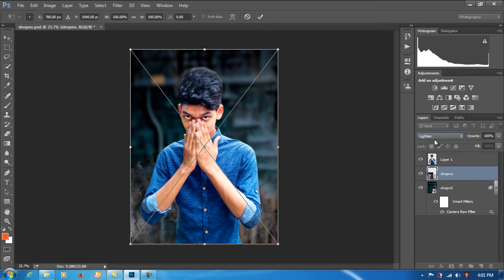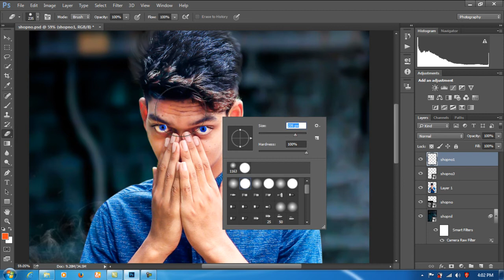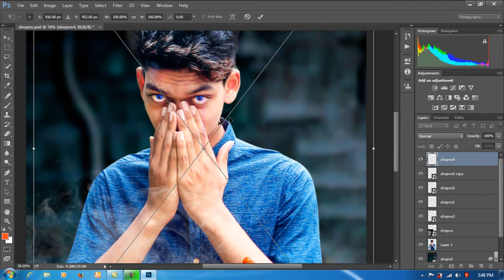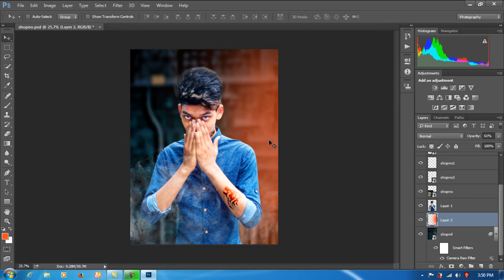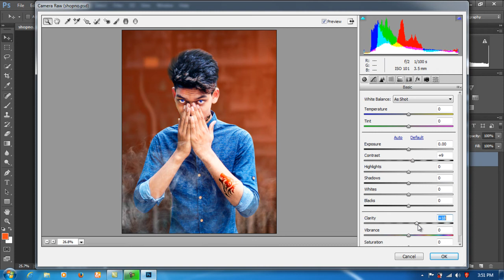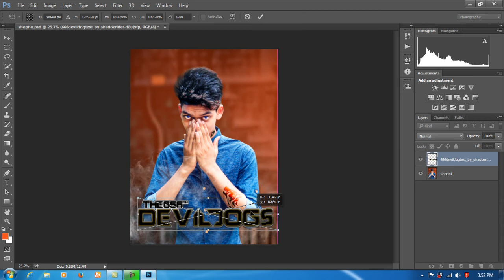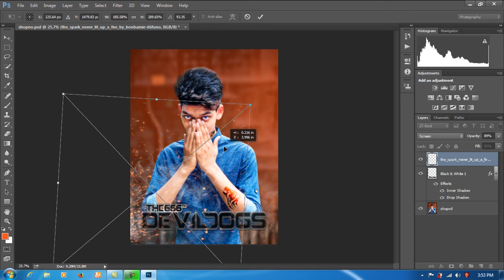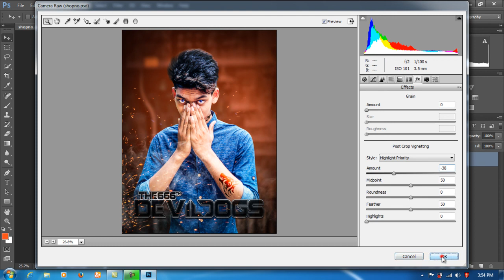Latest Photo CB Editing | Photoshop Tutorial